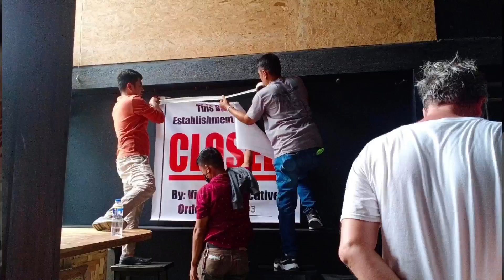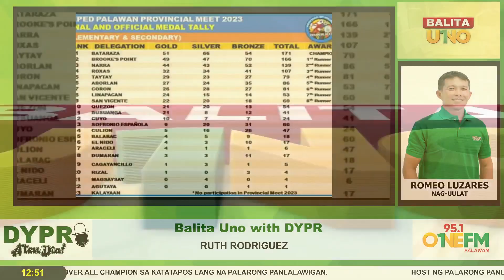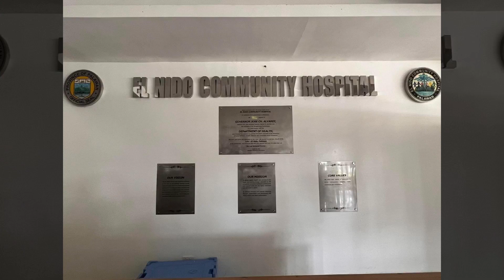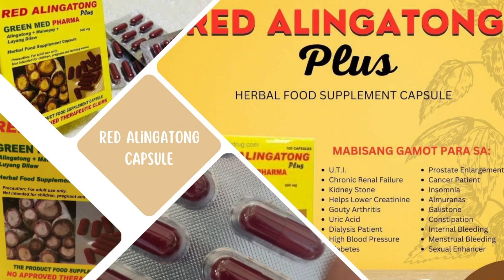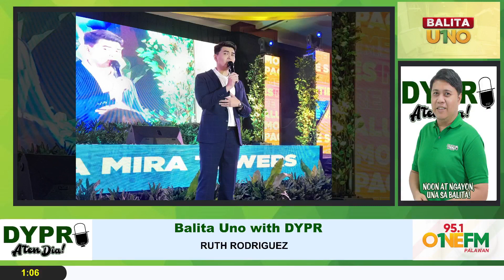DYPR Balita sa Tanghali - May 15, 2023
Headlines, Narra Mayor Gerandy Danao Pinapsuspende Ng Anim Na Buwan Ng Ombudsman Dahil Sa Paglabag Anti Red Tape Act O Arta, Apat Na Estblisemento Sa Elnido Ipinasara, Host Ng Palarong Panlalawigan Nag Over All Champion Sa Katatapos Lang Na Palarong Panlalawigan, DOH  Nangakong Tutulungan Ang El Nido Community Hospital Para Sa  Upgrading Health Services, 197 Na Benepisyaryo Ng Pantawid Pamilyang Pilipino Program Mula Sa Roxas Nakapagtapos Na Sa Programa, Maasin Small Farmers Association Napagkalooban Ng Farm Tractor Ng Inc, Usaid At Puerto Princesa City Water District Isinailalim Sa Pagsasanay Ng Tamang Paghuhukay Ng Balon Ang Nga Tag Elnido, Wanted Sa Kasong Illegal Cockfigting Huli Sa Bayan Ng Roxas, Cuyonon News: Midyear Bonus Para Sà Manga Trabahador Sa Gobirno Ipapaloa Impisa Sa Adlaw Nga Dia – Nanette Pediapco-Trampe, 1 Pang Boksingero Mula Sa Bayan Ng Taytay, Panalo Rin Sa Manny Pacquiao Blow By Blow Sa Cavite City, Daryl Ong, Nag Show  Noong Sabado Sa Isang Event Dito Sa Lungsod, Bagong Bukas Na Tagu Café, Handa Ng Magsilbi Sa Mga Taga Puerto Princesa